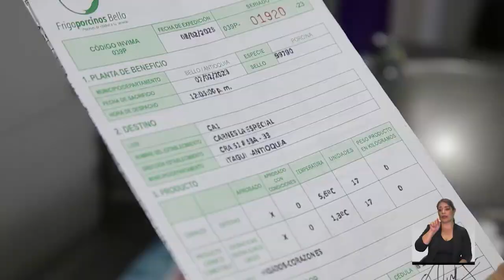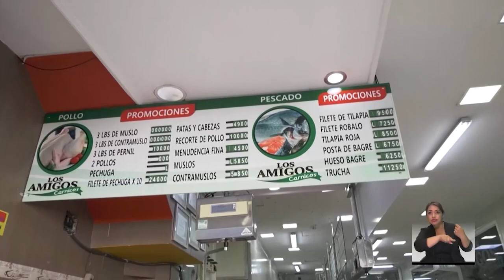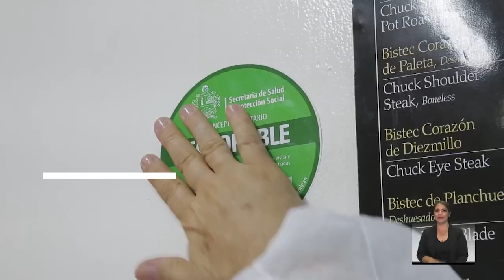Itagüí Noticias - Expendio carnes salud